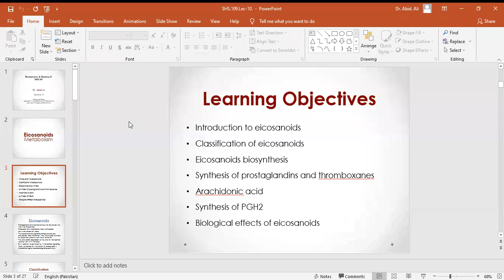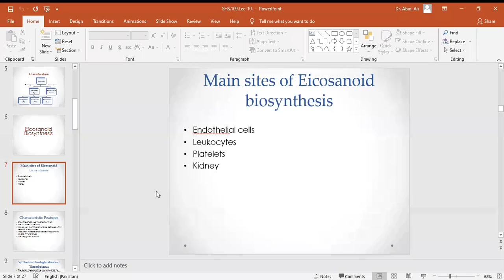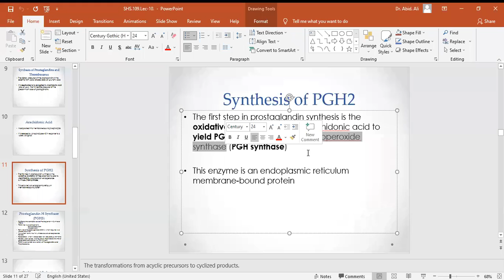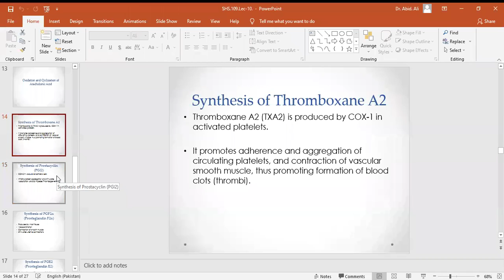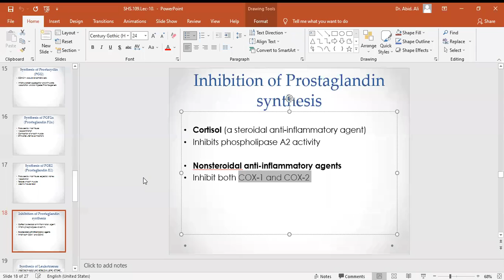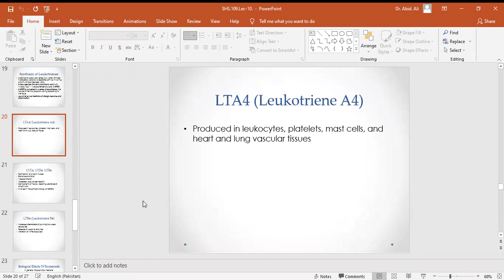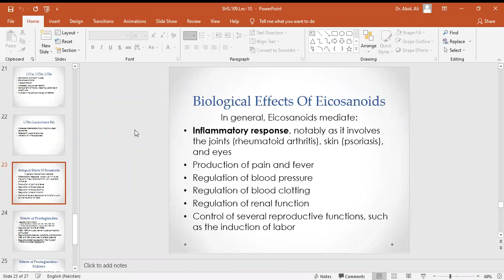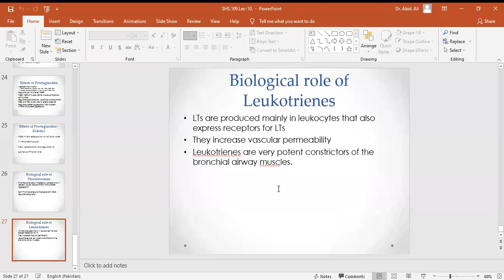Biochemistry and Genetics II lec10.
Biochemistry and Genetics II lec10. medical info.